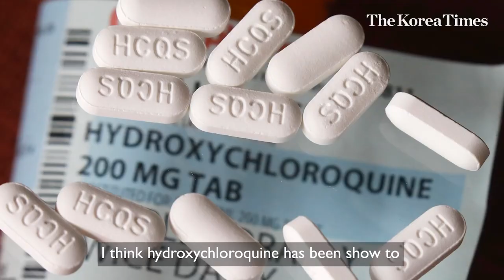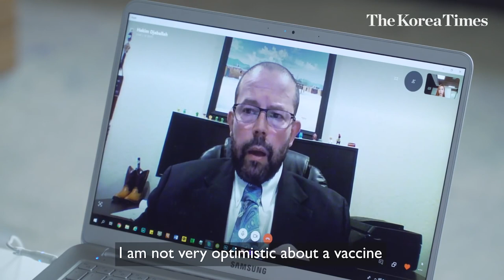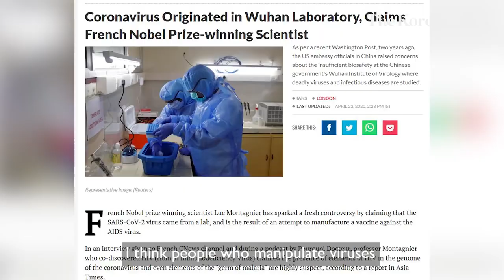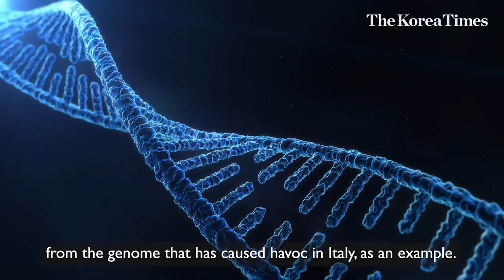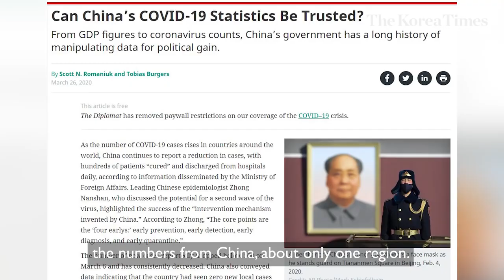Korea Times COVID 19 Vaccines Will Not Work– Debunked By US Virologist – Part 2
Our second interview with Dr. Djaballah, a virologist based in New York, following our previous video on issues surrounding the coronavirus touches upon many theories and misinformation spreading out there about the virus. If you want to know more in-depth, check out the video. [What You Will Learn] - Latest scientific discoveries on the novel coronavirus - How are COVID-19 patients being treated? Survival rate? - Is a vaccine really coming in 2 years time? - Myth.1: Can a virus like SARS-CoV2 be engineered at a lab? - Myth.2: Is the coronavirus a bioweapon created in China? - What is China hiding? - Will there really be a 'Second Wave' of COVID-19 outbreak? Dr. Hakim Djaballah is an Algerian-born American molecular pharmacologist and technologist with expertise in virology and oncology. Dr. Djaballah is a thought leader on drug discovery and development and sits on several advisory boards. He is the co-founder, president and CEO of Keren Therapeutics, a startup company dedicated to the science of aging. Formerly, Dr. Djaballah was the CEO of the Pasteur Institute in Korea, a transnational research institute with a focus on infectious diseases and oncology. MSKCC is the oldest cancer treatment and research institution, founded in 1884. Dr. Djaballah holds a BSc degree from the University of Birmingham (England) and a doctorate degree from the University of Leicester (England). Follow us on *Facebook
Category
News and Politics
Licence